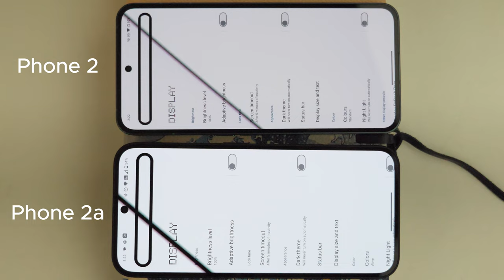Nothing Phone 2 vs Phone 2a PWM measurement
Measuring the differences between PWM rates on the Nothing Phone (2) and the Nothing Phone (2a). Both phones use 1920Hz PWM dimming below 50% brightness and DC-like dimming above 50%. Nothing Phone (2) does a triple pulse per duty cycle at max brightness while the Nothing Phone (2a) is a more typical "DC-like" one pulse per duty cycle at 120Hz.